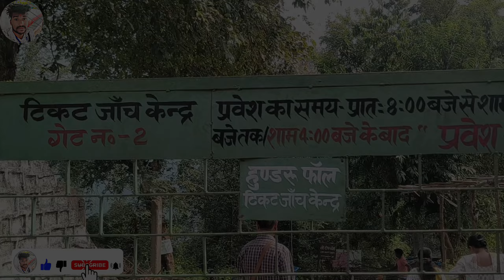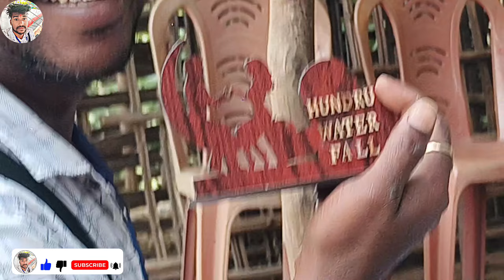Ranchi Jharkhand Waterfall 🤔😎 4 साल बाद रांची हुंदरूफल में बहुत कुछ बदल गया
रांची के बारे में कुछ खास बात जानी है
क्या छुपा है हमारे झारखंड में सुंदरता
झारखंड प्रैक्टिकल के लिए मनमोहिनी का जगह है
हमारे झारखंड एक बार जरूर लिए घूमने